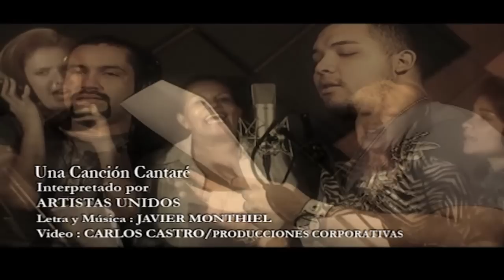UNA CANCION CANTARE / LETRA Y MUSICA / JAVIER MONTHIEL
VIDEOCLIK